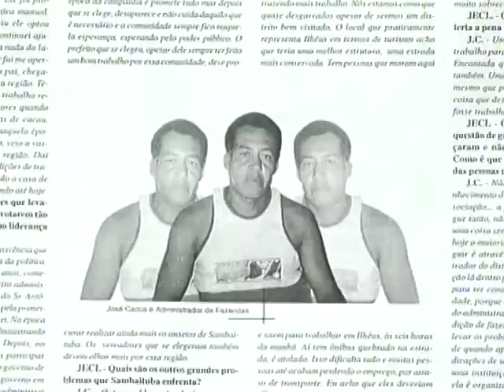Lagoa Encantada (Parte 1)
Documentário "Descobrindo a Natureza: Uma Viagem pela APA LAGOA ENCANTADA, em Ilhéus. Resume os objetivos do projeto de Educação Ambiental desenvolvido pelo Governo do Estado da Bahia e a Associação Brasileira de Apoio aos Recursos Ambientais - ABARA, vencedor do prêmio Bahia Ambiental, 2005.